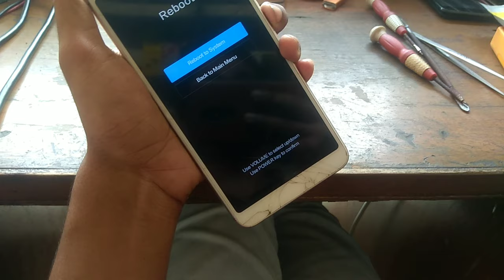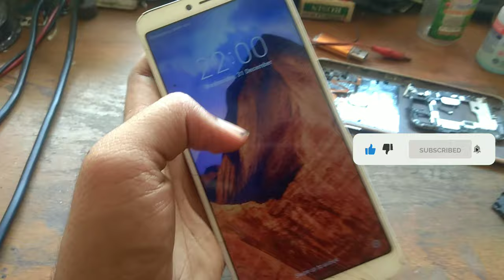Redmi Y2 Reboot Problem | Redmi Y2 Reboot Problem Bangla | Redmi Y2 Reboot issue